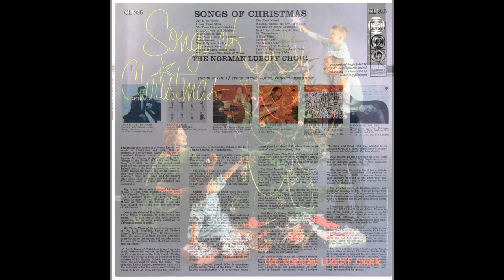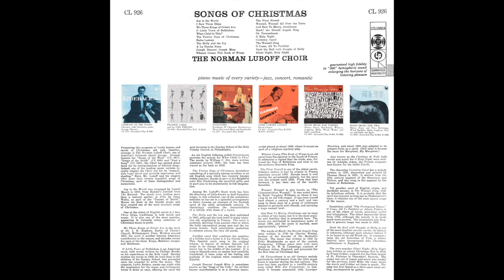Norman Luboff Choir "Songs of Christmas" 1956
Columbia CL 926 mono lp. Norman Luboff Choir- "Songs of Christmas." 1956
0:00 Joy To The World
1:12 I Saw Three Ships
2:32 We Three Kings Of Orient Are
4:03 O Little Town Of Bethlehem
5:46 What Child Is This?
8:05 Twelve Days Of Christmas
11:44 Baloo Lammy
12:45 The Holly And The Ivy
14:27 A La Nanita Nana
16:19 Joseph Dearest Joseph Mine
18:41 Whence Comes This Rush Of Wings
19:44 The First Nowell
21:34 Wassail, Wassail All Over The Town
22:36 God Rest Ye Merry, Gentlemen
23:38 Hark! The Herald Angels Sing
25:24 Oh Tannenbaum
26:51 O Holy Night
29:31 Coventry Carol
31:44 The Wassail Song (Here We Come A'Wassailing)
33:04 Oh Come, All Ye Faithful (Adeste Fideles)
34:54 Deck The Hall With Boughs Of Holly
36:05 Silent Night, Holy Night